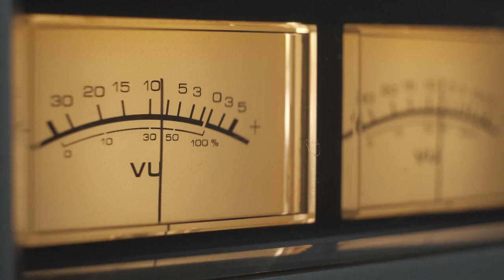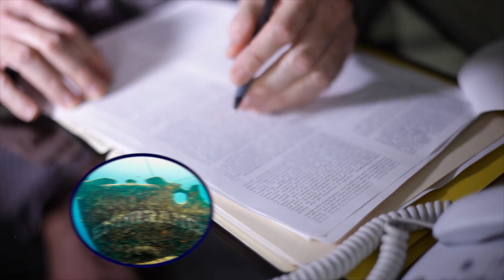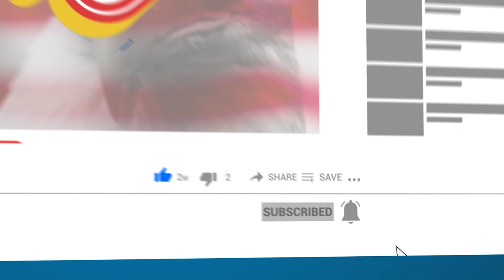9 MYSTERIOUS Maritime Mysteries Solved!